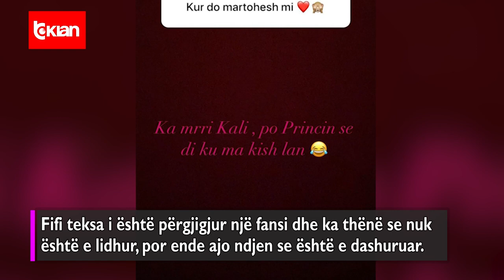Fifi eshte ende e dashuruar |Lajme - News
Këngëtarja Filloreta Raçi e njohur me ermin e artit Fifi ka treguar se është ende e dashuruar. Ajo ka publikuar disa “story” në Instagram dhe u është përgjigjur pyetjeve nga Fansat.

Fifi teksa i është përgjigjur një fansi dhe ka thënë se nuk është e lidhur, por ende ajo ndjen se është e dashuruar.

“Fatkeqësisht apo fatmirësisht Zoti nuk të jep çdo gjë në jetë. Ama s’ka më të bukur se dashuria… thjesht dashuroni njerëz dhe nëse nuk mund ta keni kurrë. Dashuria është jetë e frymë”, shkruan Fifi në një postim në mediat sociale.
Më tej ajo tregon se nuk do e tregojë kurrë publikisht se kush ia ka rrëmbyer zemrën. Këto deklarata nga Fifi vijnë pak kohë pasi ajo njoftoi se ajo është ndarë nga i dashuri i saj që e quan “stracciatella”./tvklan.al